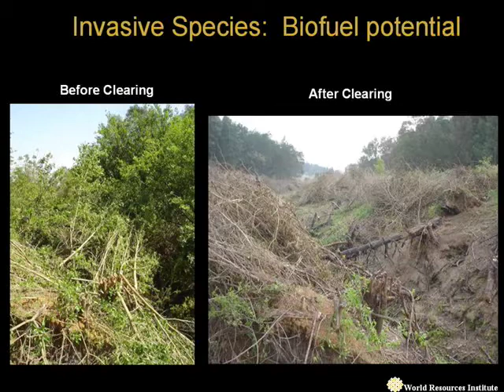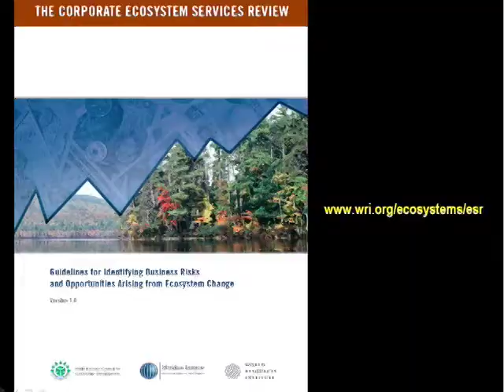Introducing the Ecosystem Services Review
Craig Hanson, Acting Director of the World Resources Institute's People & Ecosystem Services Program, and lead author of the Ecosystems Services Review discusses the rapidly changing landscape for business and proactive solutions to manage risks and opportunities arising from environmental change.